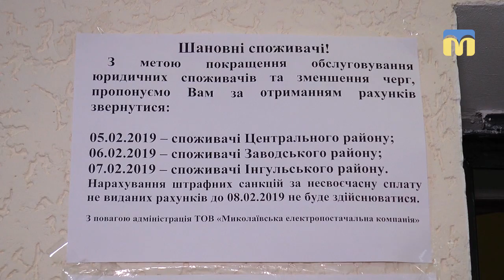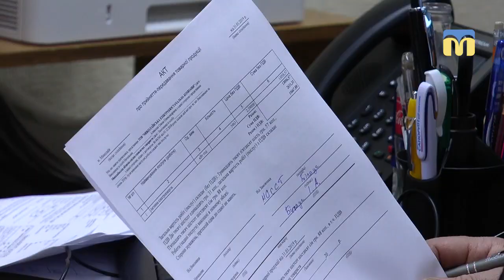Черги у відділеннях «Миколаївської енергопостачальної компанії»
Жителі Миколаєва скаржаться на черги у відділеннях «Миколаївської енергопостачальної компанії». Отримавши платіжки з новими реквізитами, люди намагаються перевести свої гроші з рахунків попереднього постачальника – Миколаївобленерго.